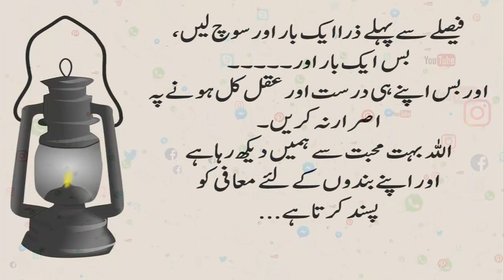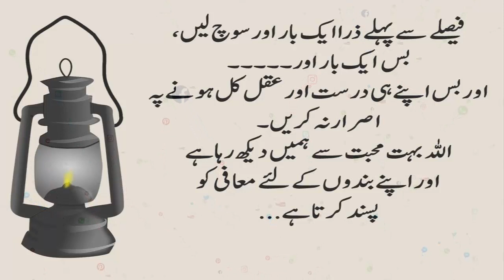Aik Masoom baap aur 4 shrarti bacchon ki kahani